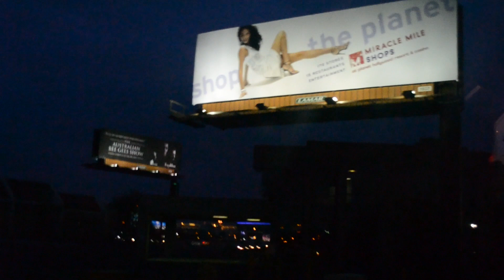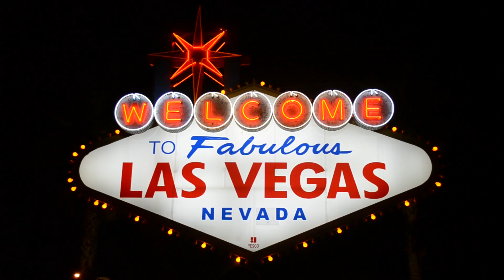West coast 2013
West Coast avec la Love Colo